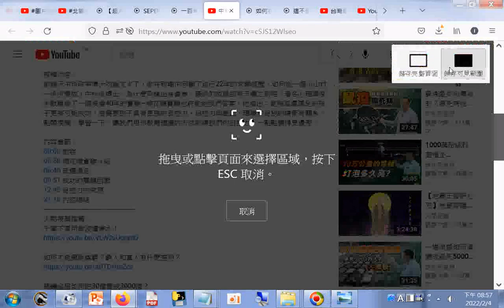分享 中科院博士是如何改变命运的？一颗棉花糖能否预测孩子未来？ - YouTube.htm20210423